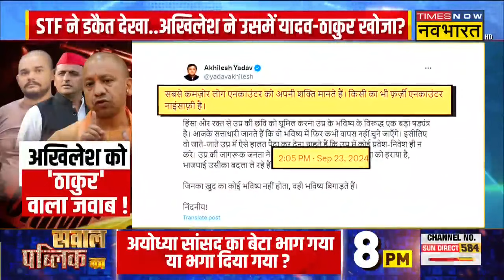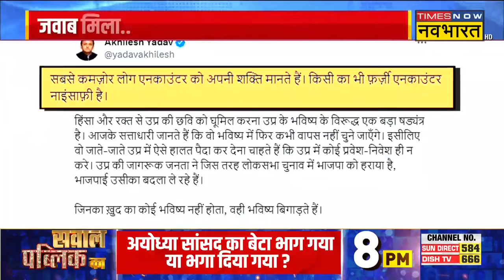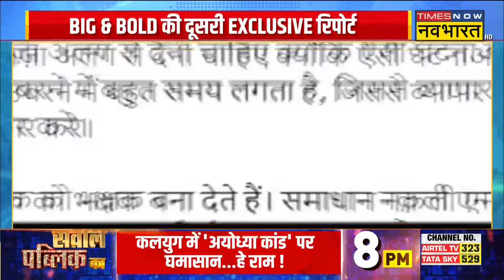UP Politics: Yogi का मैसेज लाउड & क्लियर..जाति नहीं, अपराध देखो ! | Akhilesh Yadav | Hindi News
UP Politics: UP के Sultanpur में डकैती मामले में UP STF ने आरोपी अनुज प्रताप सिंह का एनकाउंटर कर दिया गया. वहीं इसी कांड में एक और आरोपी मंगेश यादव को भी मार गिराया गया था जिसको लेकर अखिलेश यादव ने 'जाति कार्ड' खेला था. इस रिपोर्ट में देखिए 'ठाकुर फोर्स' ने फिर ठोक दिया..Akhilesh Yadav को जवाब मिला ?